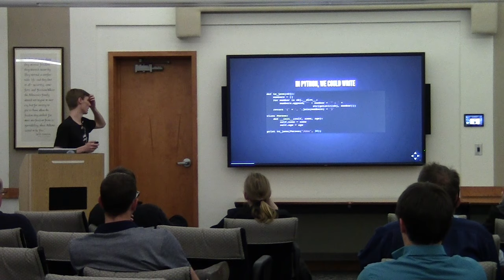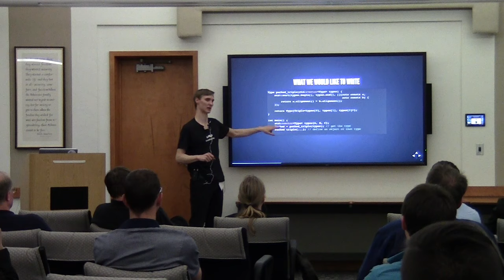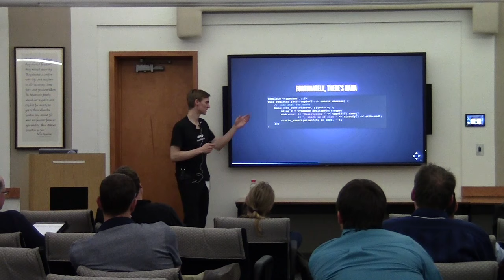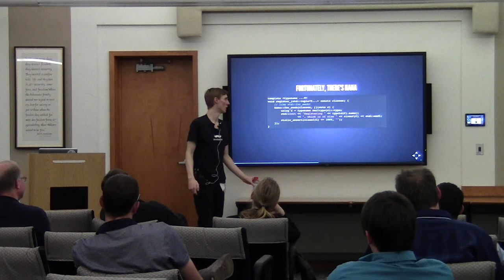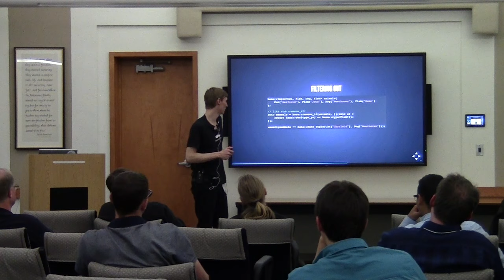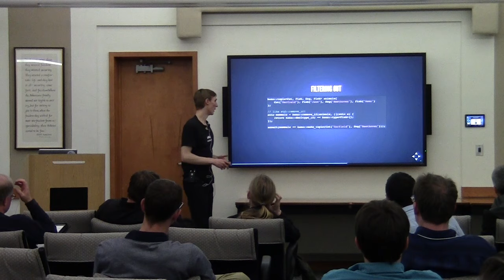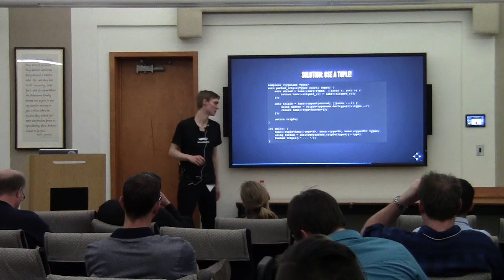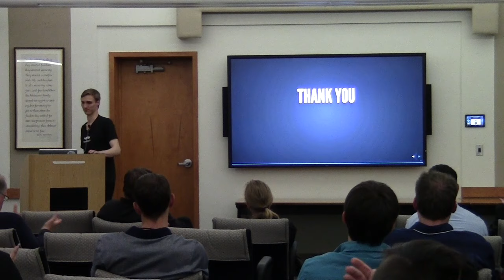Louis Dionne: Metaprogramming for dummies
In most languages, metaprogramming is a powerful tool that allows writing more expressive and more maintainable code. It is usually relatively straightforward, and even average Joe programmers can use it to increase their productivity. In C++, metaprogramming is an obscure art that very few understand and that is never taught as part of the normal curriculum. Even worse is the fact that almost every presentation about metaprogramming is overly complicated, using tricky corners of the language and an unintuitive approach to achieve even simple goals. This presentation will try to break the mold and present metaprogramming in a way that's easy to grasp. Using the Boost.Hana library, we will show how metaprogramming can be done with a reasonably high level of expressiveness, leaving dirty template tricks far behind. We will see how metaprogramming can be used as a tool for making day-to-day programming easier and more enjoyable, even for beginners.